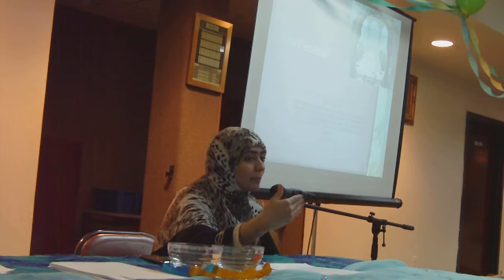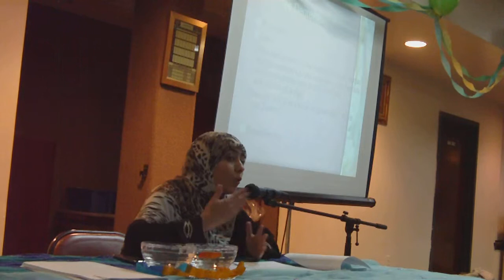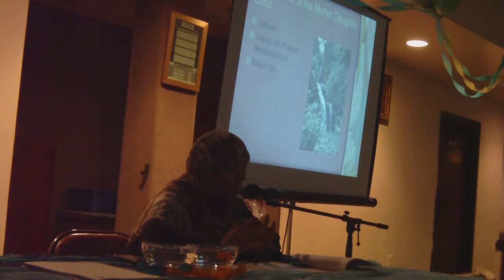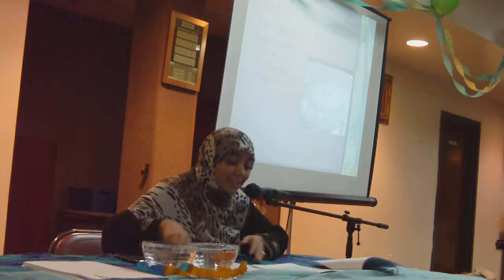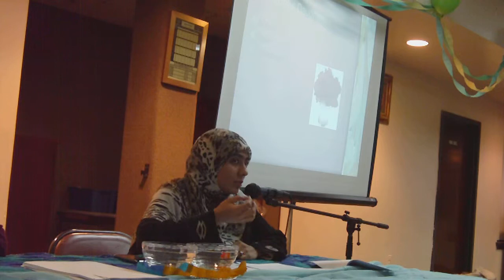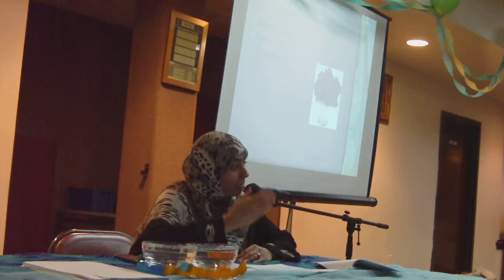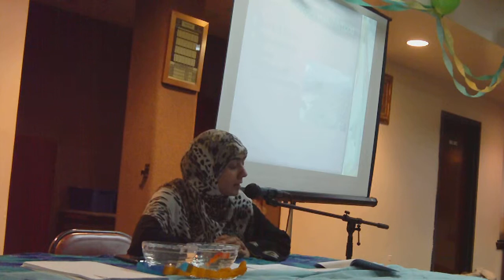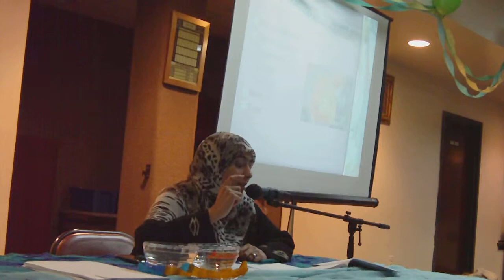The Priceless Bond [Mothers and Daughters]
Exploring the deep and lasting relationship between mothers and daughters, how to enjoy all the love without all the heartache. delivered by Sumara Khan to a packed crowd of moms and girls, at Dar-ul-Islah, Teaneck, NJ on Feb 2011. Organized by Young Muslims.